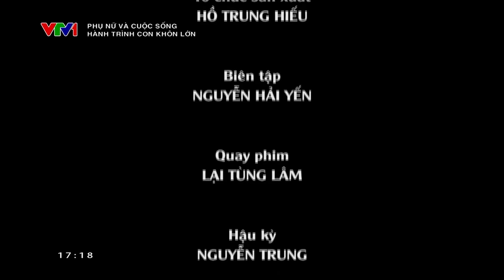Đài truyền hình VTV1 đưa tin về “Hành trình con khôn lớn” tại khóa tu mùa hè chùa Ba Vàng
➡️ Xem thêm:
👉🏻 VTV1 Đài Truyền hình Việt Nam đưa tin về Khóa tu mùa hè Chùa Ba Vàng 2022
👉🏻 Đài Truyền Hình Việt Nam - VTV Nói Gì Về Khoá Tu Mùa Hè Chùa Ba Vàng?
1. Tổng hợp nghi thức cúng lễ
2. Chư Tăng Tu Tập Trong Rừng
3. Vấn đáp Phật Pháp
4. Nhạc Phật giáo Chùa Ba Vàng
5. Câu chuyện chuyển nghiệp

Địa Chỉ: Phường Quang Trung - TP. Uông Bí - Tỉnh Quảng Ninh
📞 Số điện thoại: 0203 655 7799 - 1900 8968